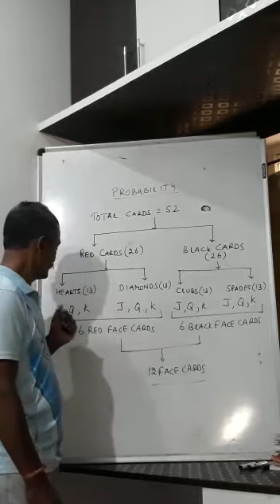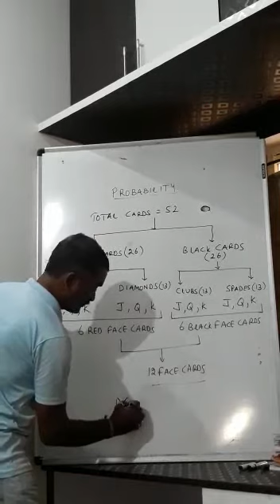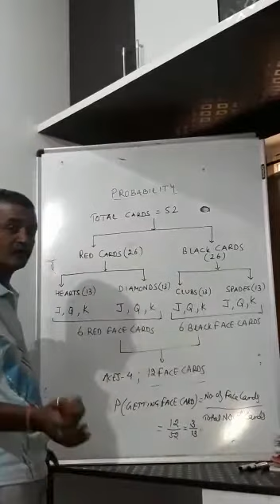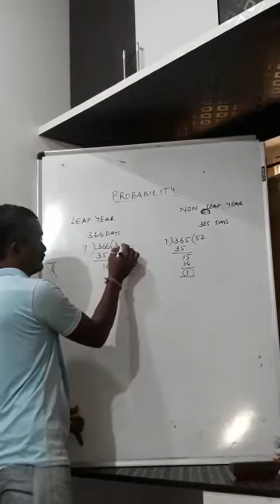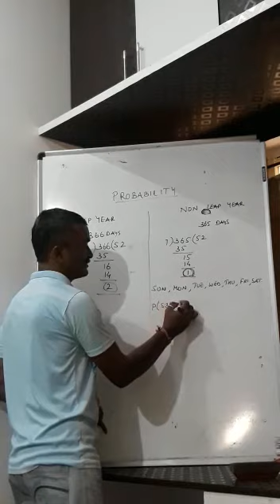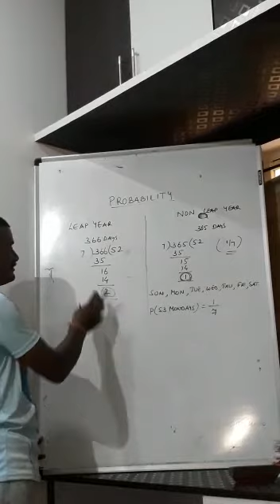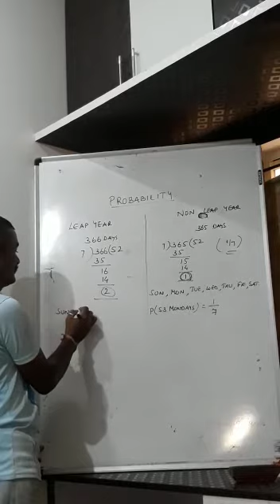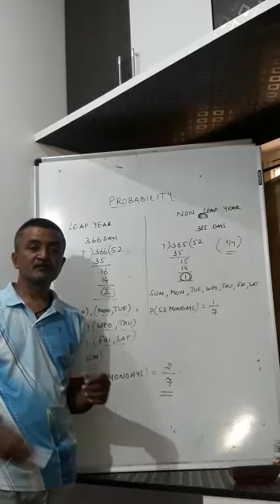Maths class 10th by sheshu sir